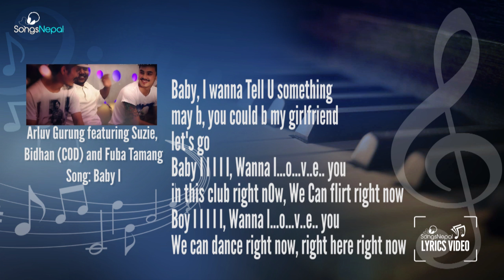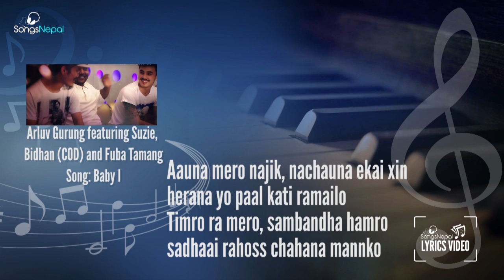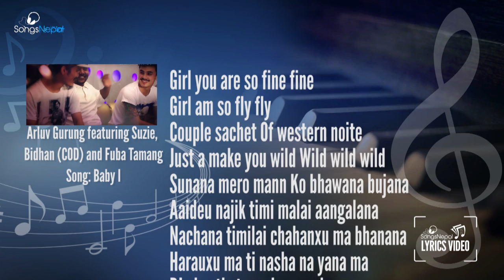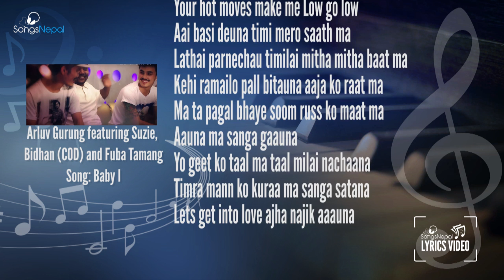Baby I - Arluv Gurung ft. Suzie, Bidhan (COD) & Fuba Tamang - Lyrics Video | Nepali Club Pop Song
Lyrics Video of Nepali Club Pop Song 'Baby I' By Arluv Gurung ft. Suzie, Bidhan (COD) & Fuba Tamang.

Lyrics:
[chorus]x2
Baby, I wanna Tell U something
may b, you could b my girlfriend
let's go
Baby I I I I I, Wanna l...o...v..e.. you
in this club right nOw, We Can flirt right now

Boy I I I I I, Wanna l...o...v..e.. you
We can dance right now, right here right now

[verse- 1]
Aauna mero najik, nachauna ekai xin
herana yo paal kati ramailo
Timro ra mero, sambandha hamro
sadhaai rahoss chahana mannko

We up in the V.I.P, baby girls sits next to me
You are Like an esctacy, it's all about you and me

Herana Aafulai Samalna sakina
Timi Nai Hunechau Mero Maanama

[verse- 2]
Girl you are so fine fine
Girl am so fly fly
Couple sachet Of western noite
Just a make you wild Wild wild wild
Sunana mero mann Ko bhawana bujana
Aaideu najik timi malai aangalana
Nachana timilai chahanxu ma bhanana
Harauxu ma ti nasha na yana ma
DJ play that music pumpin
Girls On da floor get jumpin
Fly high like a spotlight Diva
Baby girl you got me thinking

Timi nai hunechau mero mannama

[verse-3]
Let go
Its your boy fuba On the dance floor
Holla at me shawdy if you feelin low
Lets get wild don't you worry about a doubt
Your hot moves make me Low go low
Aai basi deuna timi mero saath ma
Lathai parnechau timilai mitha mitha baat ma
Kehi ramailo pall bitauna aaja ko raat ma
Ma ta pagal bhaye soom russ ko maat ma
Aauna ma sanga gaauna
Yo geet ko taal ma taal milai nachaana
Timra mann ko kuraa ma sanga satana
Lets get into love ajha najik aaauna